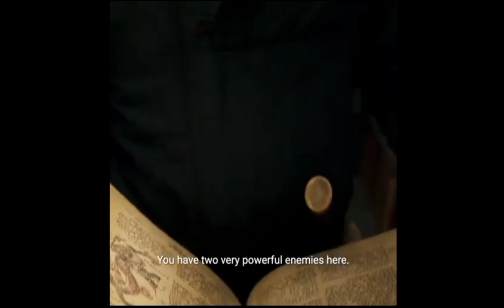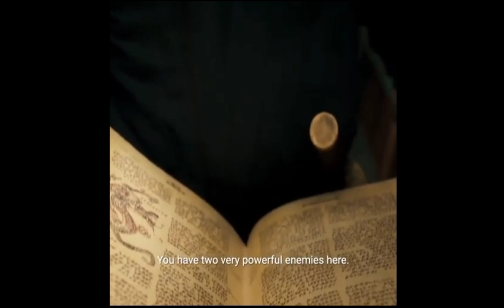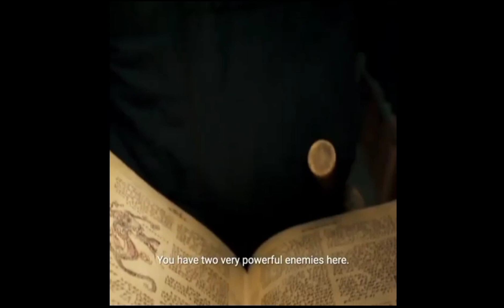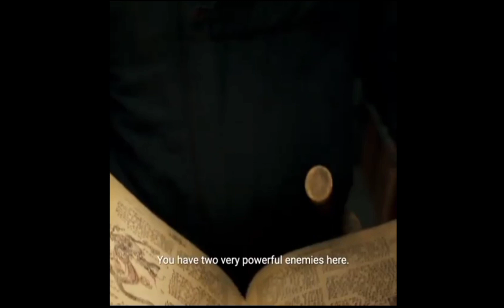Critiques séries #142 : La Roue du Temps S01x05 Mon Avis (100% SPOILERS)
Voici ma critique de l'épisode 5 de La Roue du Temps saison 1.